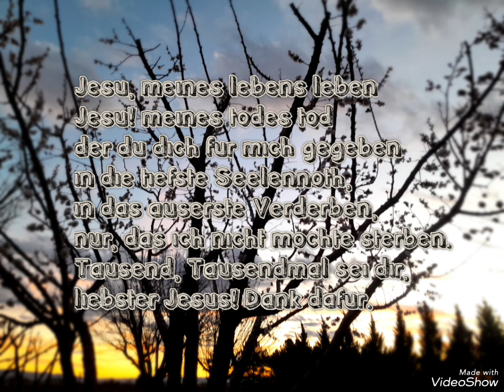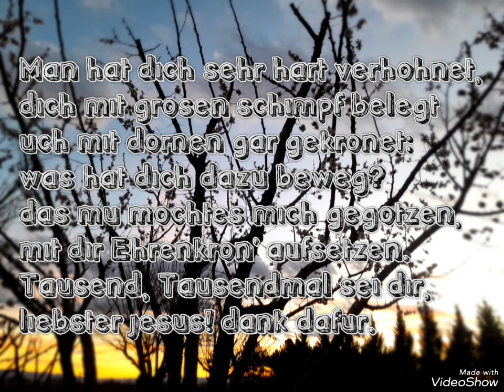Jesu meines Lebens.